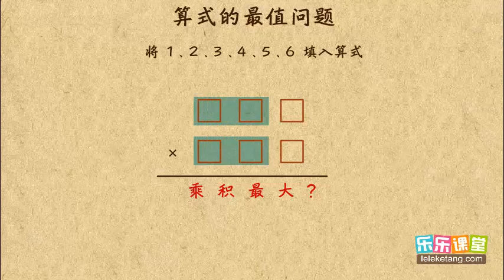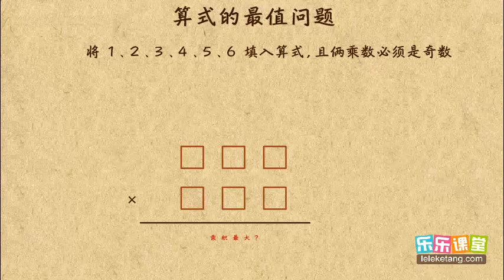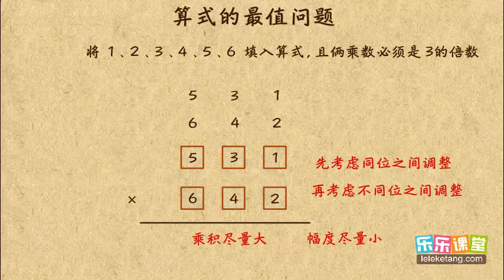45 8 算式最值问题提高 小學奧數 六年級組合數學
45 8 算式最值问题提高  小學奧數  六年級組合數學